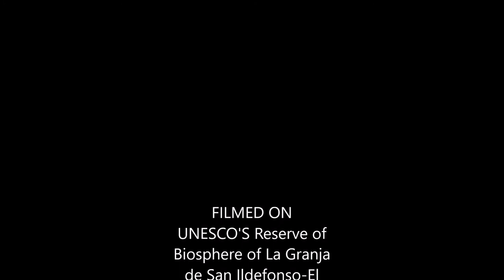Jauría de Basset Hound Morning Dew Sweepers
Video de la jauría de Basset Hound Morning Dew Sweepers grabada en la Reserva de la Biosfera de la UNESCO de La Granja de San Ildefonso-El Espinar (Spain)